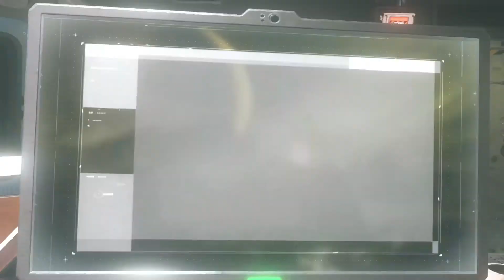Call of Duty Infinite Warfare - Part 6 - A MASTERFUL PLAN